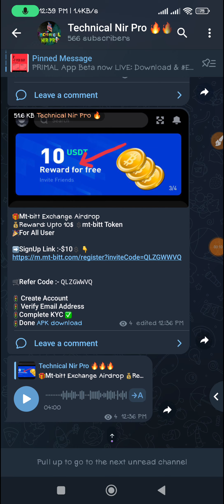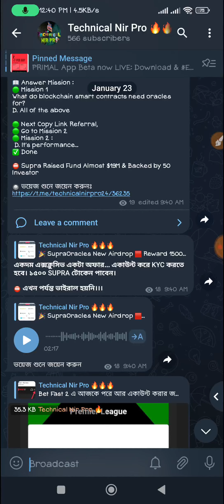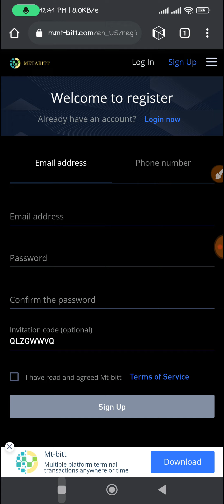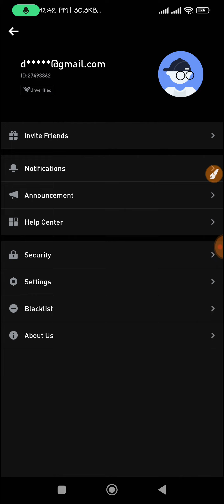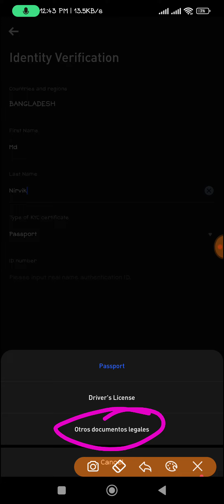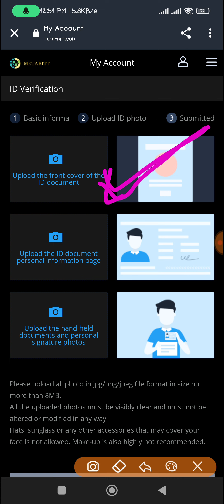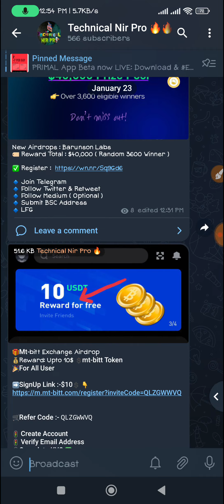সবাই ফ্রিতে ১০$ পাবেন | Metabit Exchanger Offer | Kyc Complete করলেই ১১০০ টাকা | Mt.Bitt Exchenger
* ইনকাম করুন *
* কোন রকম কাজ ছাড়াই ঘুমিয়ে ইনকাম